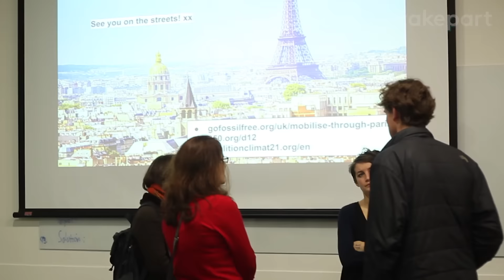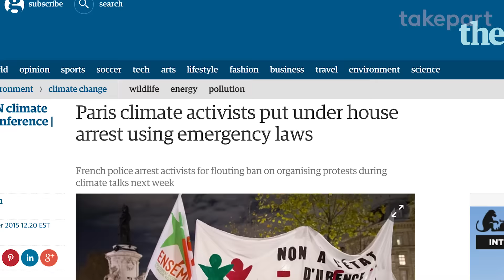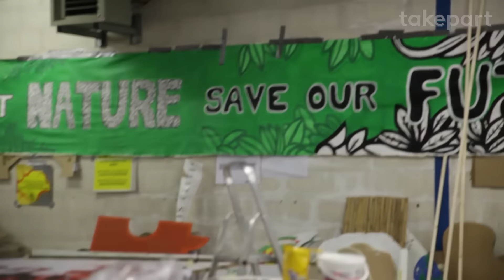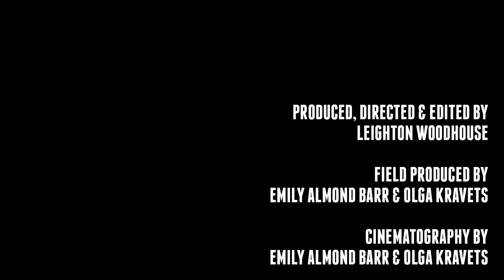The Climate Generation Takes to the Streets | Climate Change #2 | TakePart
The first generation to feel the effects of climate change is the last one that can do anything about it.